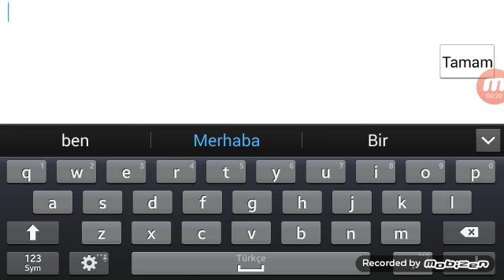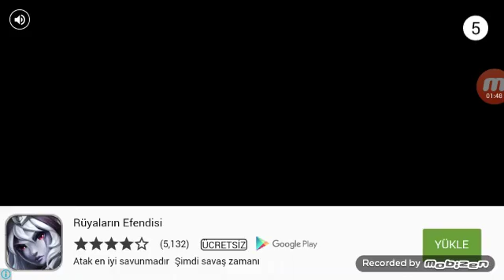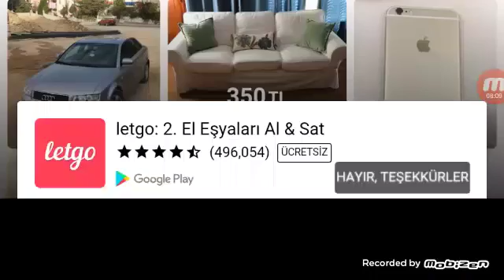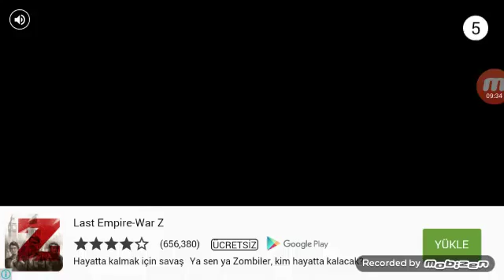(Slither io 2.bölüm) bıktım sürekli ölüyorum